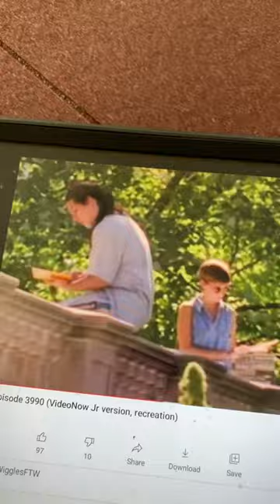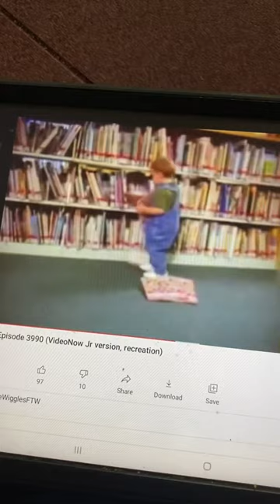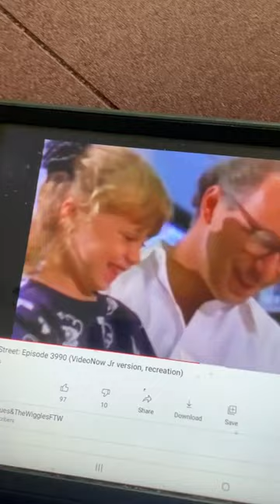Sesame Street: In The Library